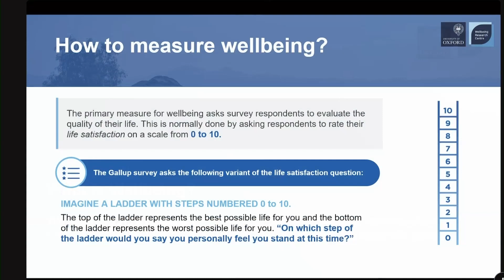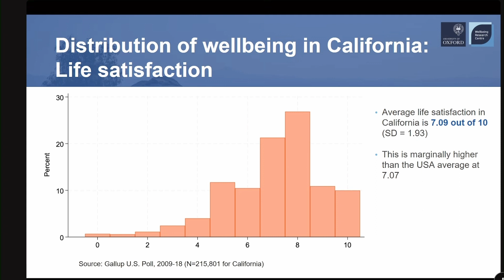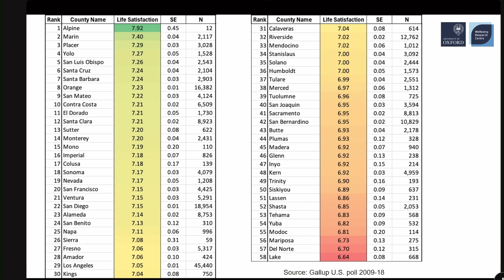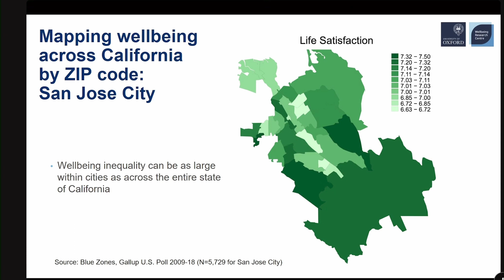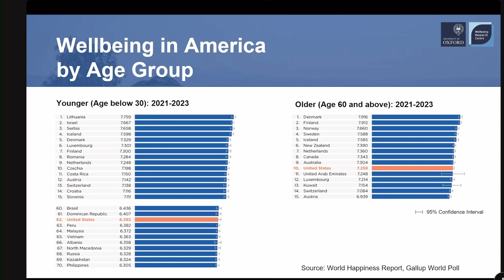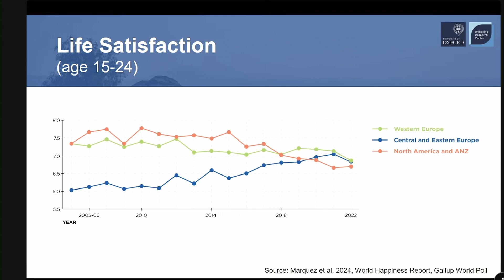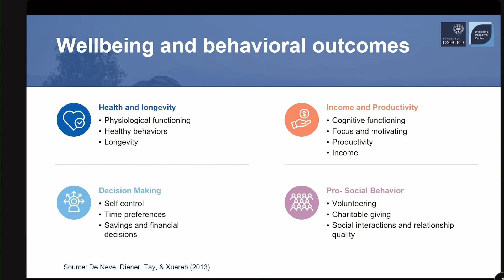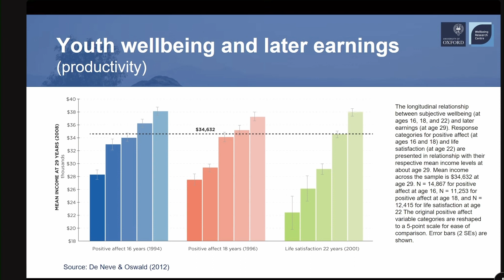The state of wellbeing in California | Jan-Emmanuel De Neve | University of Oxford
Evidence presented by Professor Jan-Emmanuel De Neve, Director of the Wellbeing Research Centre at the University of Oxford, to the California State Assembly’s Select Committee on Happiness & Public Policy Outcomes, recorded on 29 May 2024.

Full video courtesy of the California State Assembly.

00:00 Introduction
01:54 Definition
03:08 Measuring wellbeing
03:54 Wellbeing distribution in California
06:44 County breakdown
09:36 World Happiness Report 2024
15:45 Outcomes
18:25 Q&A